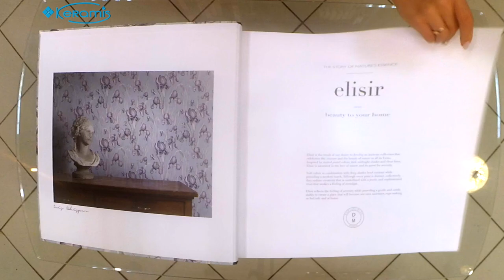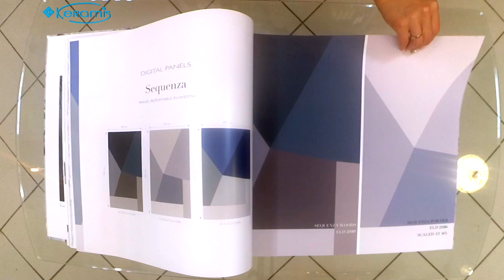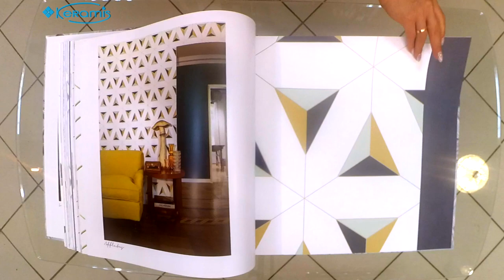Сделанные с любовью обои Decoprint Elisir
Коллекция Elisir является результатом плодотворного сотрудничества знаменитого производителя обоев – фабрики Decoprint  и творческой студии Darlingmind- эксперта в области дизайна интерьеров. Такой союз позволил взглянуть на традиционный процесс создания обоев с новой стороны и выйти за рамки устоявшихся дизайнерских канонов.

Краткие характеристики:
Страна
Производитель
Коллекция: Elisir
Ширина рулона: 53 см, 180 см, 212 см
Длина рулона: 10,05 м.п., 3 м.п.